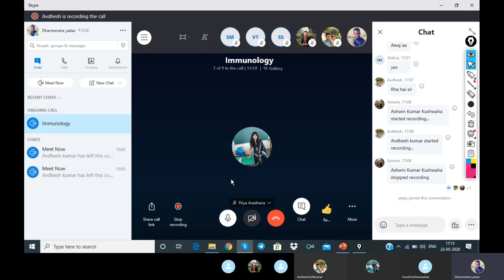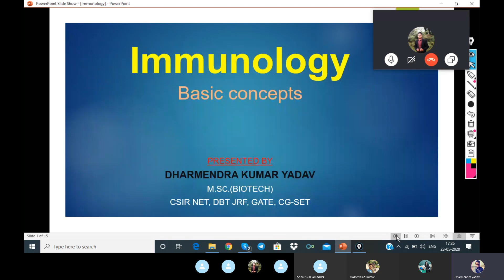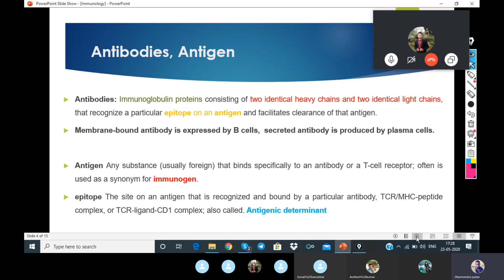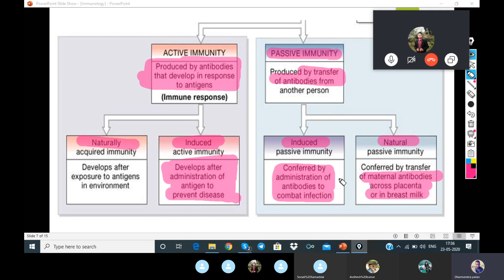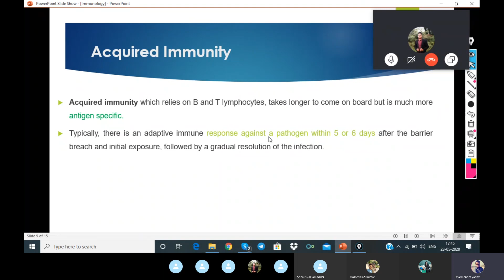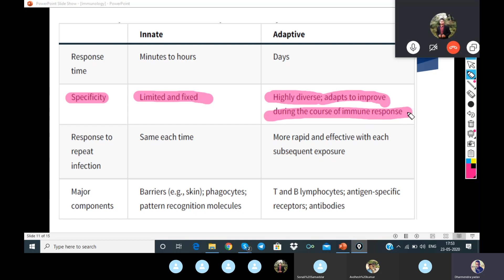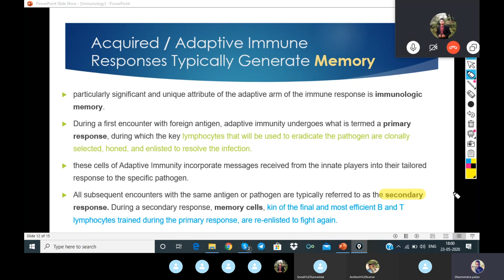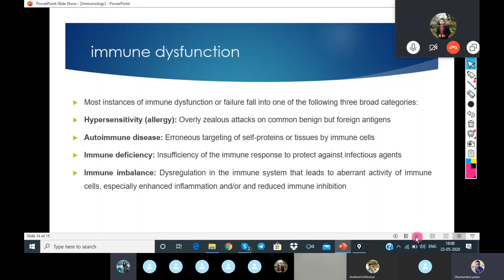Immunology & immunity basic concepts CSIR-NET,DBT-JRF,GATE(online class)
immunology a csience that deals with the aspects of immunity and the immunsystem and immune responses
Presented by
Dharmendr kumar yadav
M.Sc. (biotechnology)
CSIR NET,DBT JRF,GATE,CG-SET